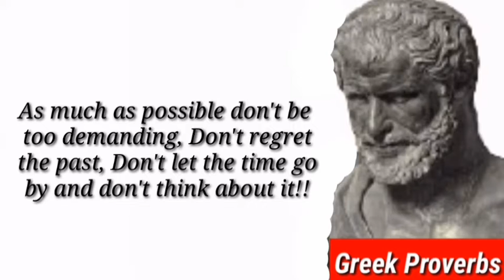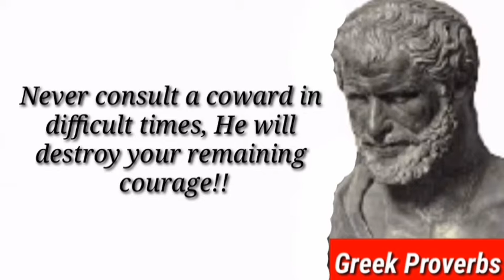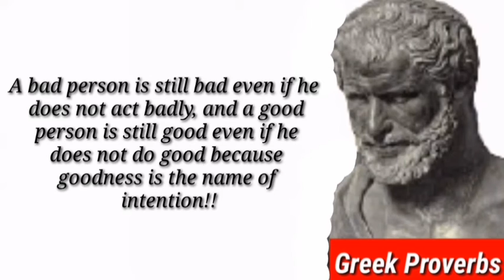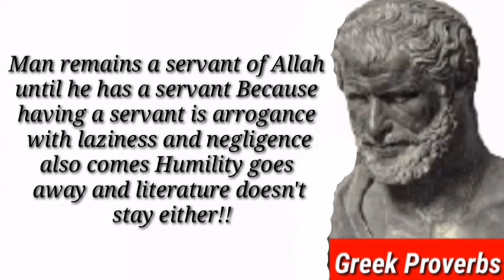Greek Proverbs | A Woman Whose Breast Are White And Nipples Are Black That Woman Has| English Quotes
Greek Proverbs
Socrates
buqraat
Hakeem Luqman
Hakeem Aqlidus
Galenus
Russian Proverbs
Arabic Proverbs
@Quotes of the Great
@Life Greatest Quotes  @Quotation
Best Life inspirational quotes
we are trying to provide every one a good health & wealth and happiness which is key to success Motivational movies in English
motivational movies